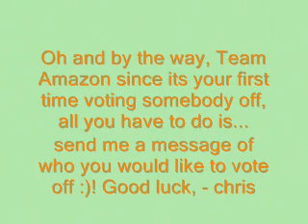Romance in france 3/4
Watch the video to find out who lost challenge 2 and who won!